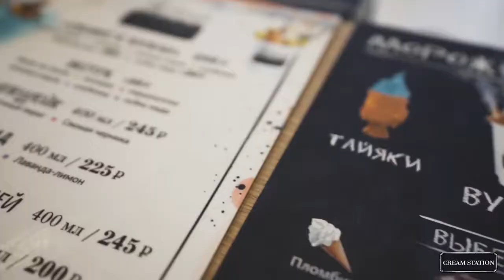Ice cream Shop Franchise Cream Station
Cream Station is an innovative ice-cream boutique. We carefully pick our suppliers and only offer the highest quality, natural ingredients. Kids and adults are excited about the ‘‘wow effect’’ from fog ice-cream with a wide selection of unique toppings.

You can find out more about the Cream Station franchise on TopFranchise.com

Join us on Facebook (that's really interesting!)